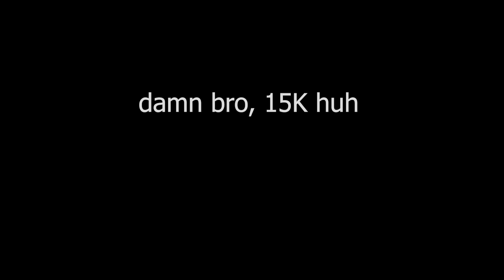15 Thousand...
THANK ALL OF YOU FOR 15K THIS IS SO MINDBLOWING TO ME
This is only part 1, part 2 will be a QNA

Youtube members
Taiyo
Chaseainetor
Clearity
RED-RUM.
Game To Game - Deniz
stevo wijaya
Vesport ♪